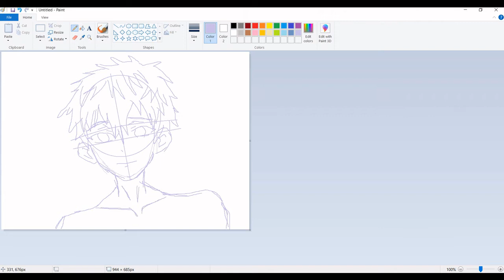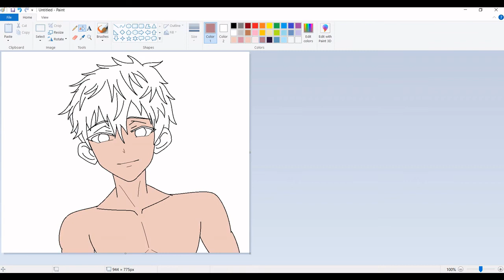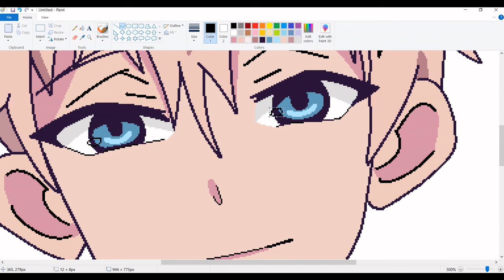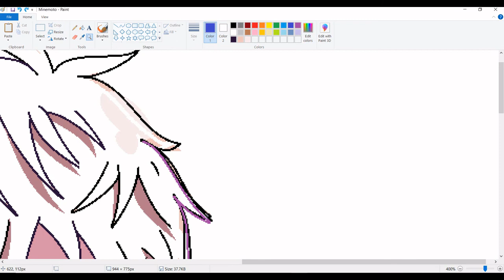How I Draw Minamoto Teru 源輝 | How to Draw Anime MS Paint Tutorial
How to Draw Minamoto Teru 源輝

How to Draw Hanako
Amane Yugi (柚木 普)
Yugi Tsukasa (柚木つかさ)
Jibaku Shounen Hanako-kun
Tolient-Bound Hanako-kun
 地縛少年花子くん

How to draw anime on ms paint
anime ms paint tutorial
drawing using mouse on ms paint
how to draw with mouse
how to draw using mouse
ms paint
Microsoft Paint
anime drawing easy steps
speedpaint
drawing tutorial
how to draw anime
how to draw anime guy
anime guy drawing ms paint
ms paint drawing steps
anime drawing with guidelines
how to draw anime character
digital drawing ms paint
digital art ms paint